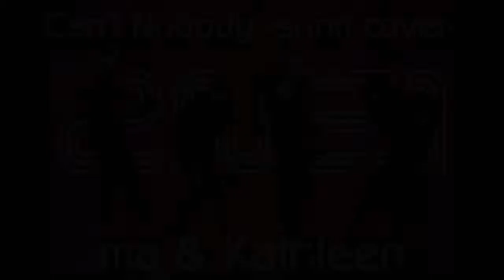[Short Duet REDO] Can't Nobody - 2NE1 [Kathleen & ma]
"Can't nobody hold us down~!"
Finally got this uploaded! ; U ;
Yet another redo of an old duet of ours~ we did a short one because honestly, both of us really couldn't be bothered with a big full cover = w =;;;
we both also finished this a reallly long time ago, I just never got to upload it @ 3 @;;;
sorry Kathleen...  /and I still have so many covers that are due ugghhh OTL;;;;